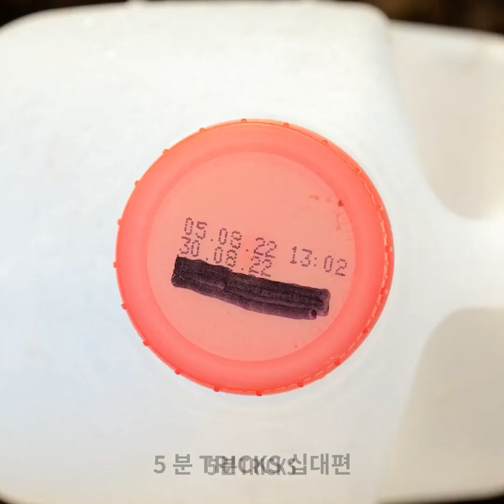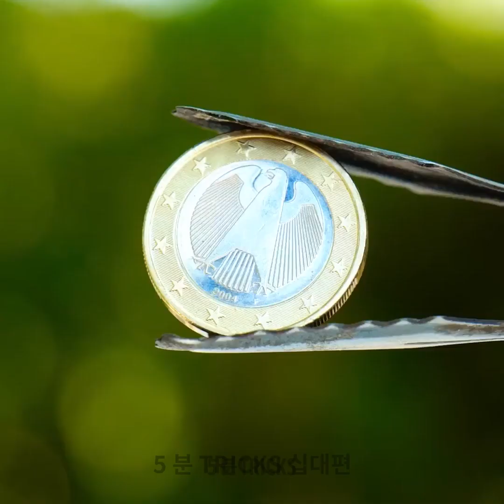초보자를 위한 똑똑한 식물 재배 꿀팁과 원예 팁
타임스탬프:
 00:04 미니 온실
00:18 유용한 원예 꿀팁
03:55 DIY 온실
07:23 멋진 원예 도구